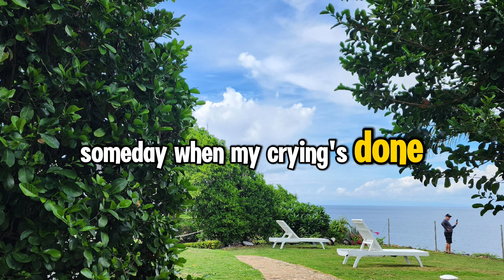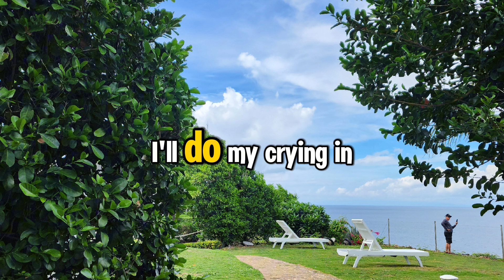I'll do my CRYING IN THE RAIN (Lyric video only)